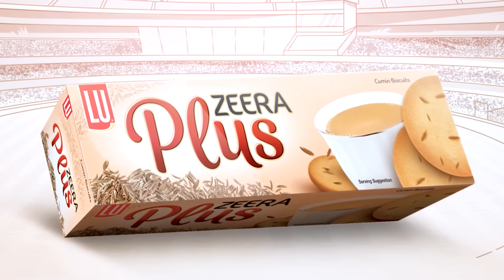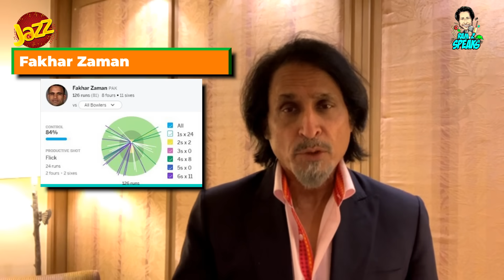Pakistan did mission impossible | Fakhar Zaman the man | PAK vs NZ | World Cup 2023 | Ramiz Speaks